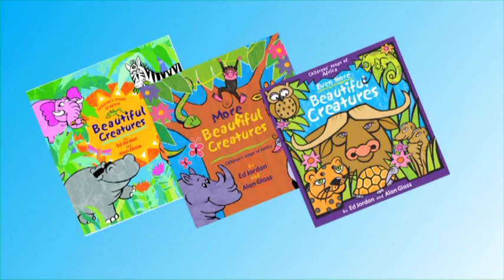Beautiful Creatures Stage Show EPK.mp4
Beautiful Creatures is South African children's brand formed in 2005. The last five years has seen the release of 7 albums reaching multi platinum and gold success,two children's books,a series of educational toys and now a stage show.

This 55 minute piece has a cast of 14 and ran for the first time with sell out performances during The World Cup Football in July 2010.

This EPK features an interview with creators Ed Jordan and Alan Glass.
The show tells how Imvubu the Happiest Hippo got to be so happy.

On his journey of self discovery, he get's help from his animal friends.
The Beautiful Creatures stage show will tour South Africa in 2011.